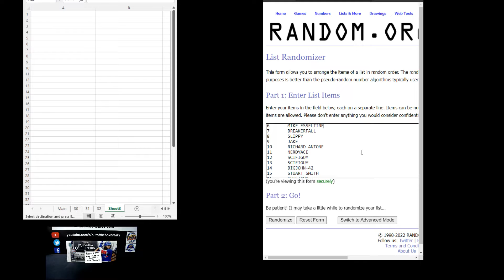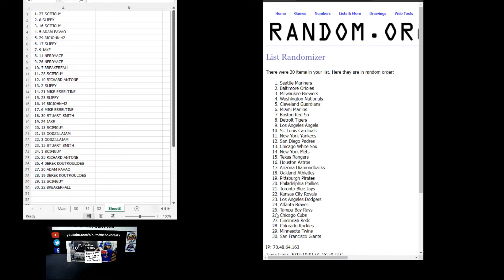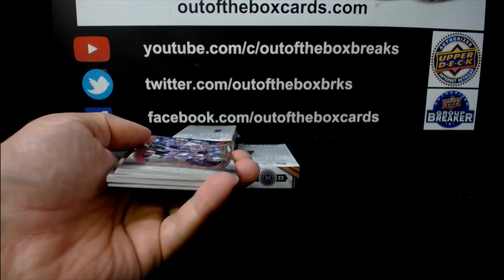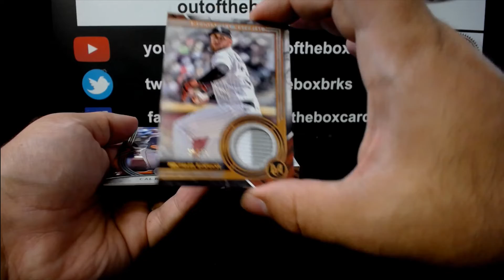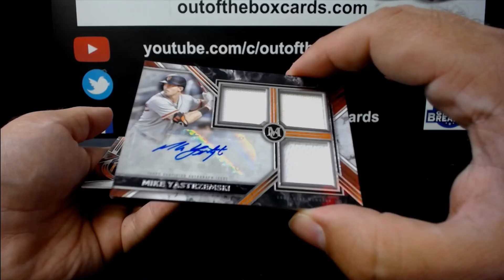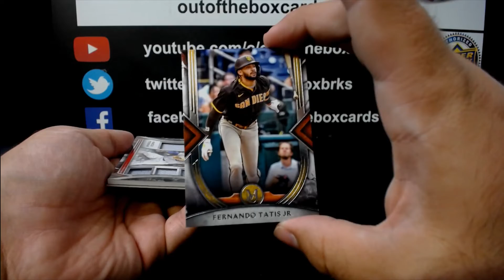Out Of The Box Group Break #11,994- 2022 Museum Collection Hobby (Master Box) Double-Up Random